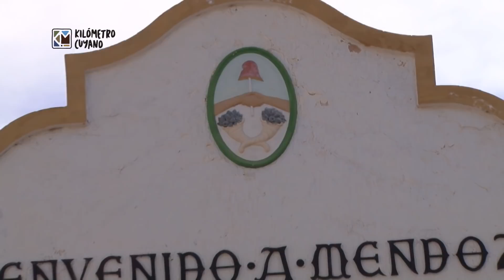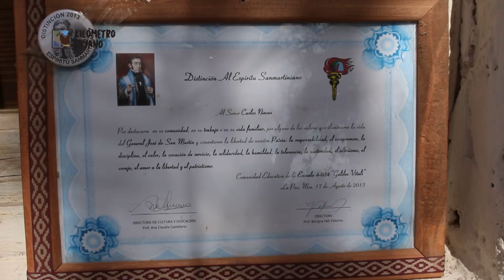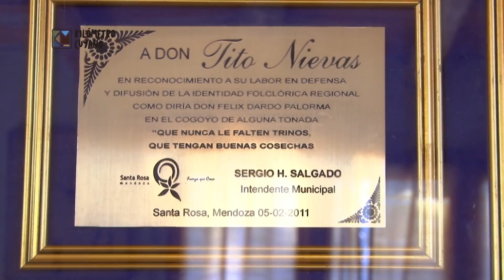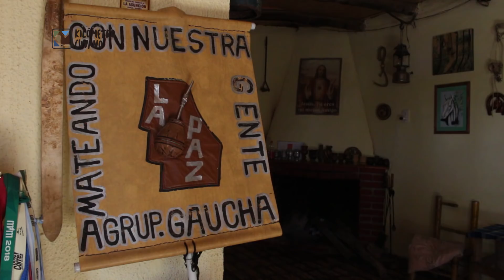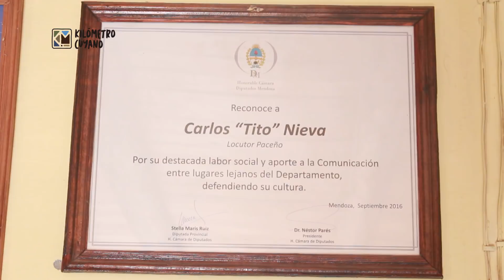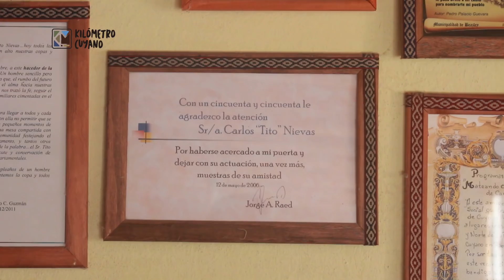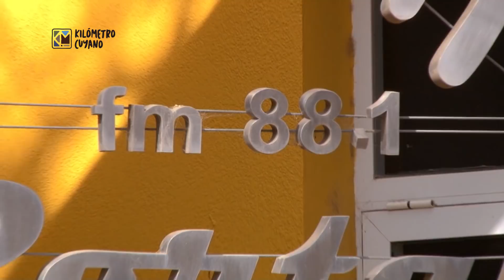KILÓMETRO CUYANO - CARLOS "TITO" NIEVAS